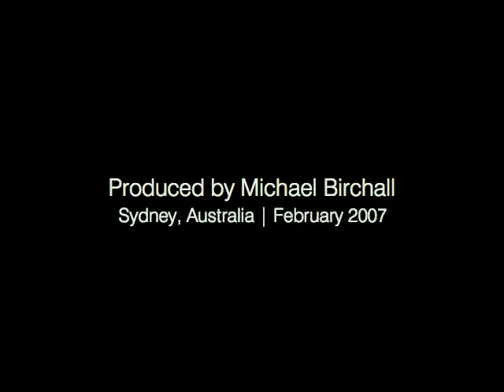Doke's "Living In The Clouds"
Painted by Michael Birchall
Sydney Australia
2007